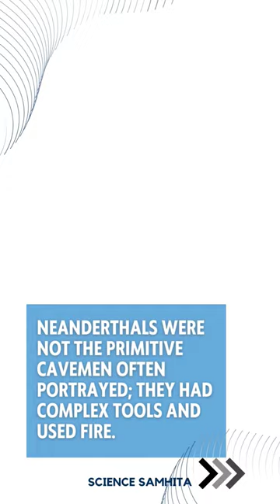Neanderthals: Our Ancient Relatives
Dive into the past with Science Samhita as we unravel the mysteries of Neanderthals, our ancient relatives who walked the Earth alongside early humans. In this quick and engaging video, discover their physical features, cultural expressions, and the surprising connections they share with us today.

Join us on a journey through time, exploring the robust physical features of Neanderthals and the tools they crafted for survival during the Ice Age. Challenge common misconceptions as we delve into the rich cultural expressions of Neanderthals, seen through their complex tools and symbolic cave art.

Uncover the fascinating story of how Neanderthals and modern humans interbred, leaving a lasting impact on our genetic makeup. Learn how this ancient genetic exchange contributes to our adaptability in diverse environments.

What topic should we explore next? Join the conversation and Let's make science fascinating and accessible to all! Catch you in the next YouTube short, and remember, science is for everyone! Stay curious, stay scientific!